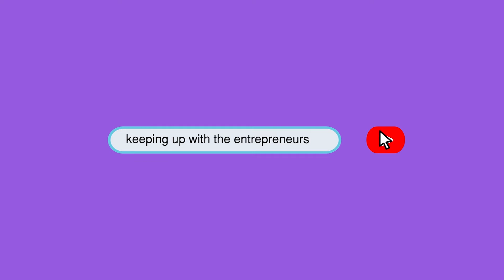[ZOM-IN] Keeping Up with entrepreneurs - Clarence , Founder Of Everleaf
Everleaf was founded with the mission to source and deliver tasty, nutritious and zero-chemical products directly to homes in the Klang Valley.
Everleaf’s mobile app enables consumers to choose how they want to fill their boxes and can also learn exactly where their vegetables are grown.